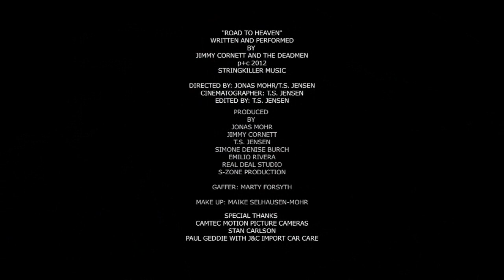Jimmy Cornett and The Deadmen "Road to Heaven" official Video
This is the official Video "Road to Heaven" from the brand new Jimmy Cornett and The Deadmen Album "Raise The Dust" !
Featuring Emilio Rivera known from the TV Series "Sons Of Anarchy"
Produced by Jonas Mohr, T.S.Jensen, Emilio Rivera and Jimmy Cornett.
Special thanks to Eric Roberts for introducing.